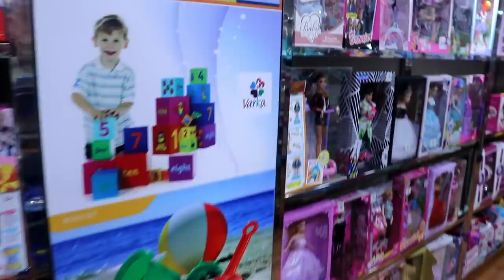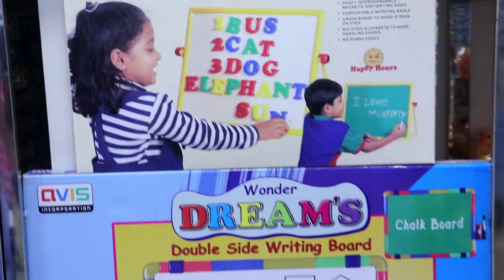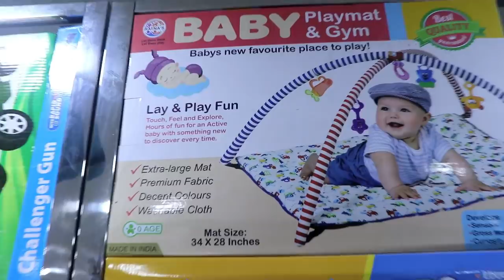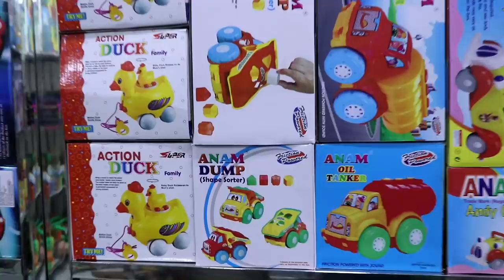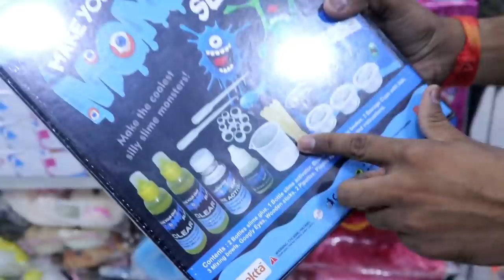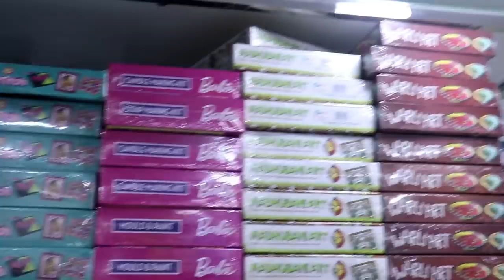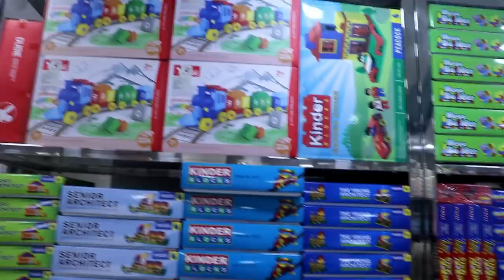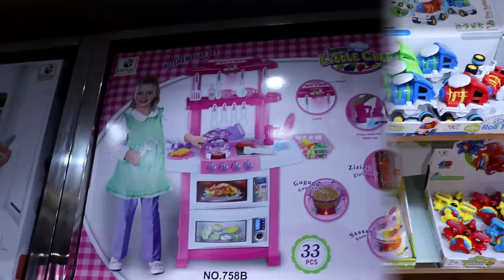Wholesale toys market| Where to buy Cheap and Best Toys| All types of toys Available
Shop Address
SIGMA TOYS
No 124  Audiappa naicken street.
Chinna Tambi Street Facing .

Warehouse
No 119/2A
AR High Road, Sendrumbakkam
Chennai 600052

In today's video, we are going to see different types of toys for patients that are available in Sigma toys so far that you can find different types of plastic toys like puzzle toys, Barbie doll, kitchen set toy, kitchen set kids, car, bus, lorry, scooter, bike, sigma toys, Airplane play, pretend to play with toy cars, Toy Cars and all types of toys or available at wholesale price wholesale retail single piece also available in this store you can find huge varieties in toys collections hope you like this video if you like this video don't forget to subscribe on YouTube channel thanks for watching.